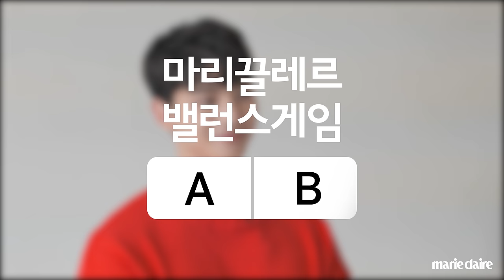오늘부터 송강아지 🐶입니다. 송강 Song Kang 밸런스 게임(Eng Sub)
마리끌레르 9월호 커버의 주인공 송강에게 물었습니다✨
강며드는 비결은? 분위기 있는 페이스 vs 갓벽한 피지컬
실패했을 때 듣고 싶은 말은? 위로와 격려 vs 냉정한 피드백
그는 어떤 취향을 가지고 있을까요? 지금 바로 영상으로 만나보세요🙌